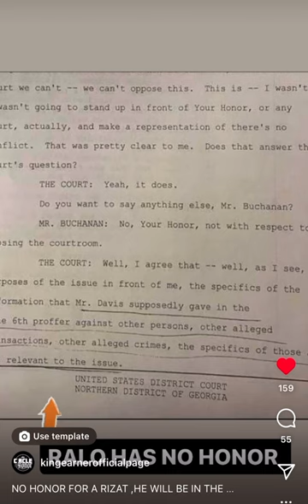Ralo Snitch Paperwork Leaked Fam Goon